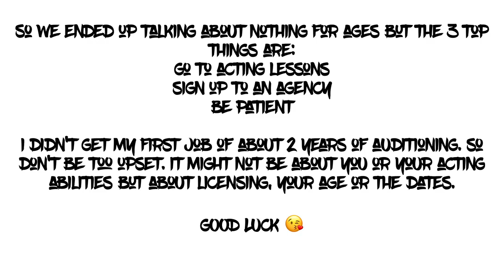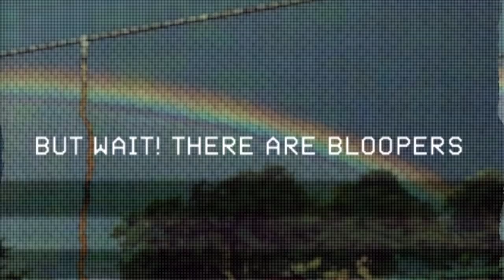We Tried To Make A Video But This Happened l Q&A w/Reece Buttery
You asked and I finally delivered! I know I have been inactive for like years (well months..) but I'm back! I'm legit so proud of myself for actually meeting with someone because I am so antisocial.😂 But thank you, queens and kings, so much for hanging on with me. I love you guys!😘  (Oh and wait until the end... there are bloopers)

💕Stalk me 💕

💦 Snap:@myasdiary